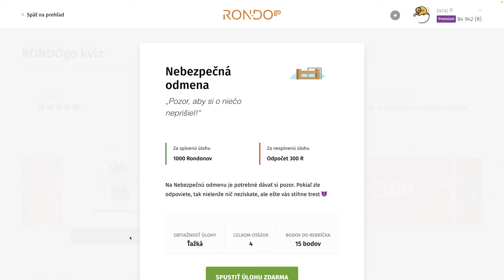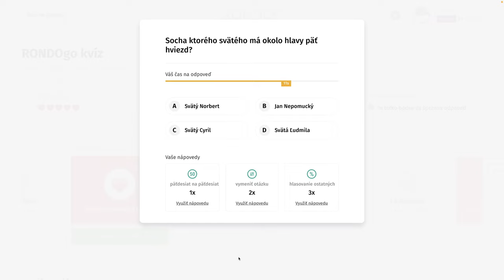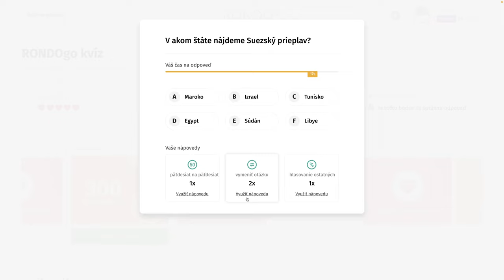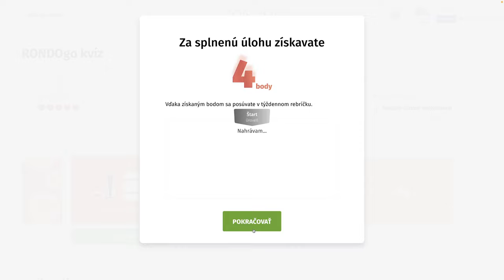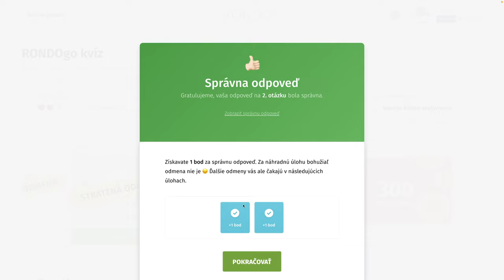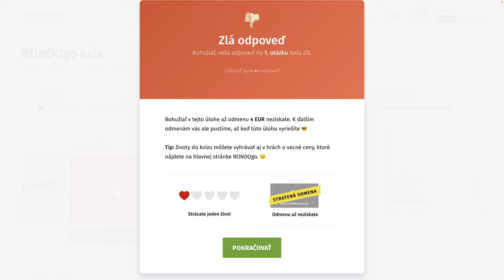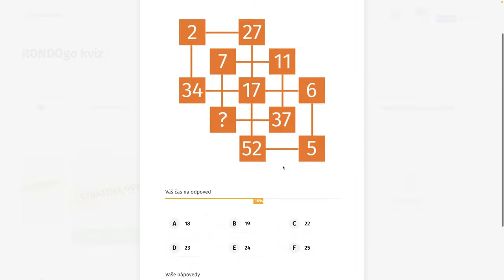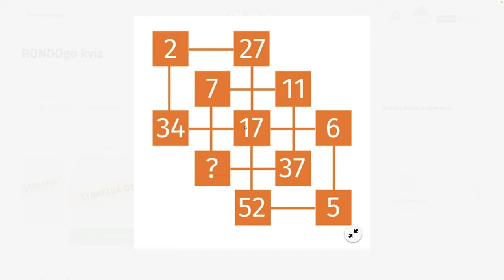RondoGO kvíz - XXIV